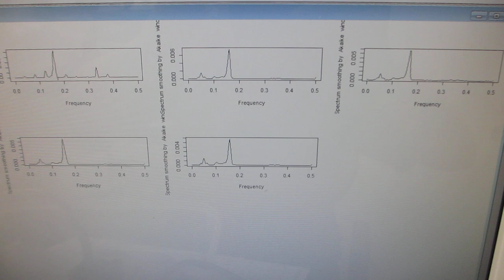超音波発振（スイープ発振、パルス発振）システム（25MHz 2ch 200MSa/s）ーー超音波の非線形現象を制御する技術による、200MHz以上の超音波伝搬状態を実現（超音波システム研究所）